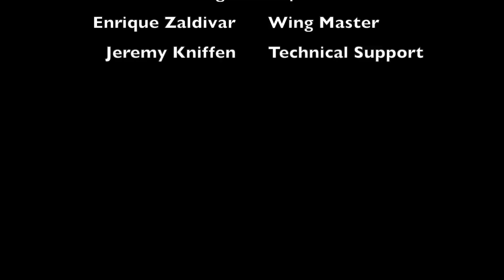Heated Conversation w/ Lisette De La Trinidad-Alvarado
We're back with Episode 4! CMS sits down with Lisette De La Trinidad-Alvarado, assistant director of Tiernan Field House. We talk about Disney, Health and Wellness and everything in between! As always, Lisette controls her own destiny as she takes on 10 hot wings and 10 hot questions. This is Heated Conversations!